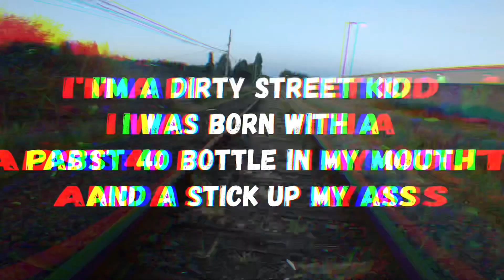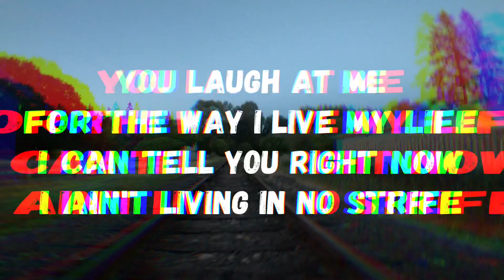Outlet- Traincore (Lyrics Video)